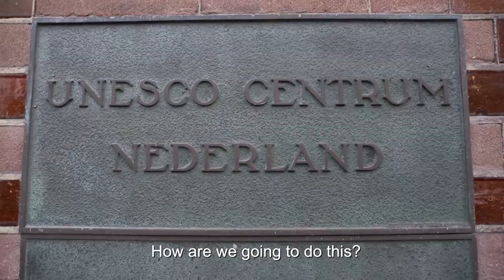De Aarde van de Berus af / The Eath taken off the Stock Exchange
Met een kruiwagen is Henry naar de beurs gegaan om de hele Aarde van de Beurs af te halen. Daarna is de Hele Aarde in gediend bij de UNESCO voor de Werelderfgoedlijst
Henry went to the stock market with a wheelbarrow to remove the entire Earth from the Stock Exchange. Then the Whole Earth was submitted to UNESCO for the World Heritage List